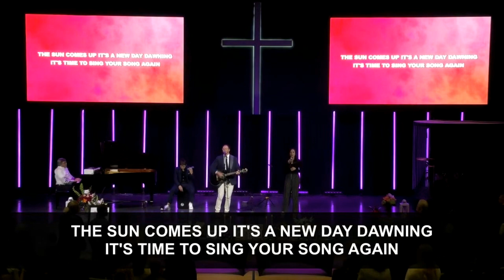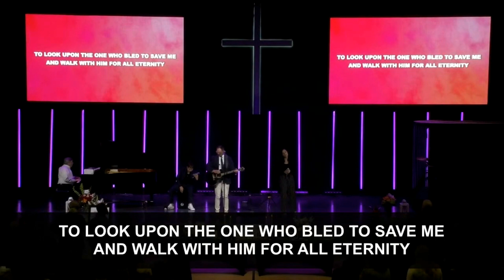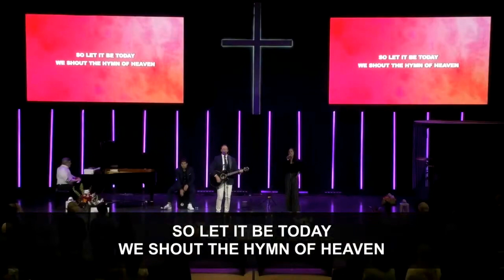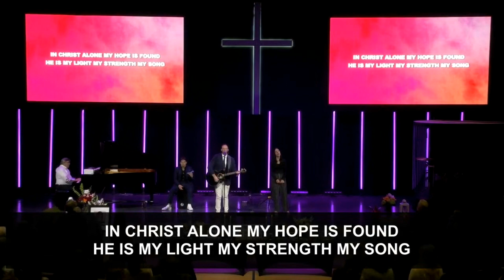Gail Ferro Memorial Service - March 15 2023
Park Ridge Baptist Church, Coral Springs, FL

00:00 Pastor's Introduction
8:00 Corey
20:00 Songs
28:00 Pastor Daryl
30:45 Speaker
40:00 Speaker
48:00 Patty
55:00 Diane
1:00 Tyler
1:08 Songs
1:16 Sermon
1:40 Song: In Christ Alone
1:14 Photos